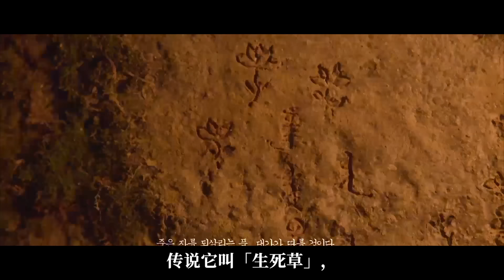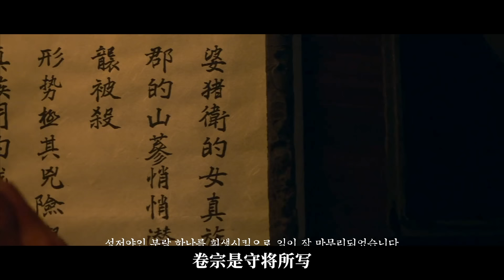喪屍爆發席捲朝鮮半島！喪屍+權謀《屍戰朝鮮》前傳電影《王國：北方的阿信》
殭屍爆發，席捲朝鮮半島，復仇女神，開啟無盡殺戮
2019年，大火殭屍韓劇《王國》，取得了空前的成功
2020年，第二季順勢推出依然熱度不減
結尾處，女神「全智賢」化身殭屍獵人驚艷亮相，更是吊足了影迷的胃口
原本《王國》第三季，預定2023上線，然而影迷翹首以盼
第三季遲遲沒來，卻迎來了影集的衍生電影
電影的故事，發生在第一季和第二季之前，算是整個故事的前傳
透過「全智賢」這個喪屍獵人的角色，揭開殭屍之源「生死草」的秘密